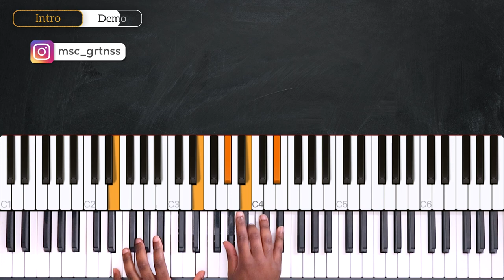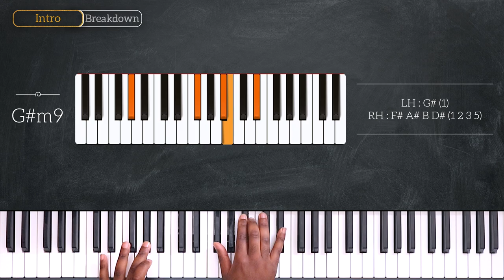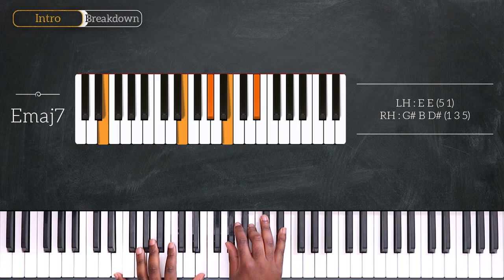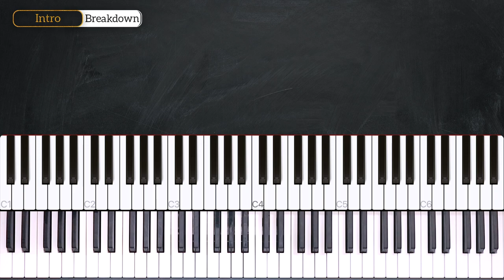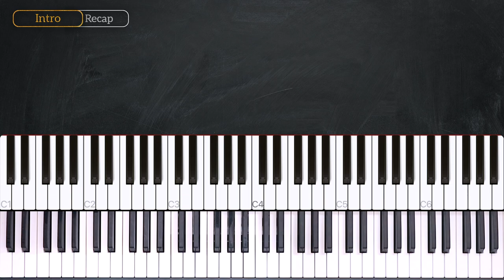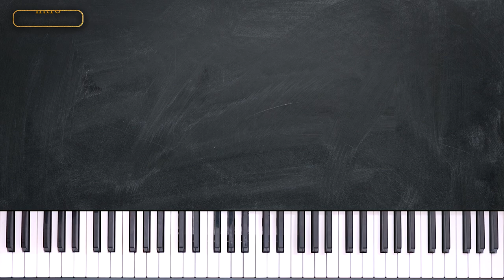How To Play That Girl By Stevie Wonder On Piano - Piano Tutorial (Part 1)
Learn how to play That Girl on piano By Stevie Wonder in this week's piano tutorial.

0:00 Welcome!
0:18 Demo
0:54 Chords
2:48 Intro
9:32 Recap

— INFO —